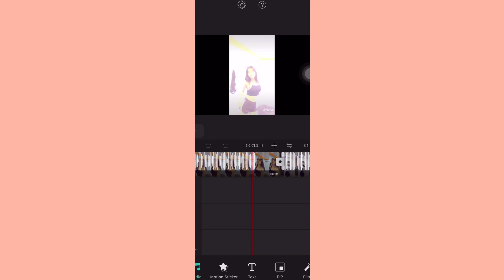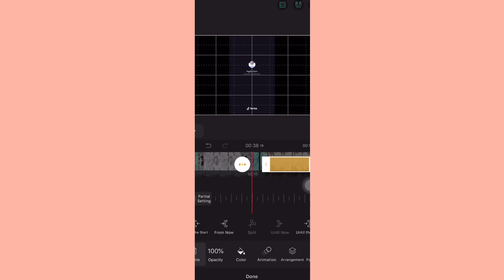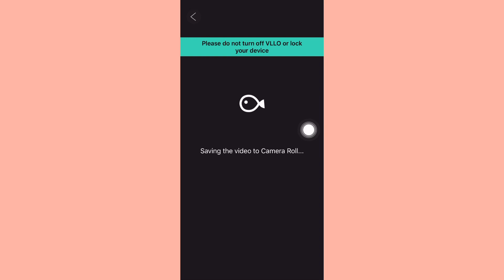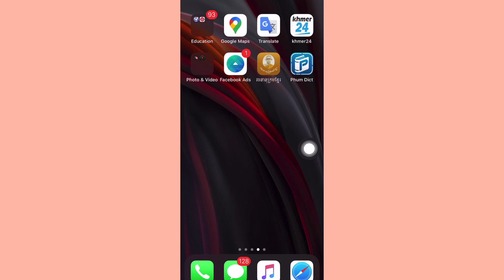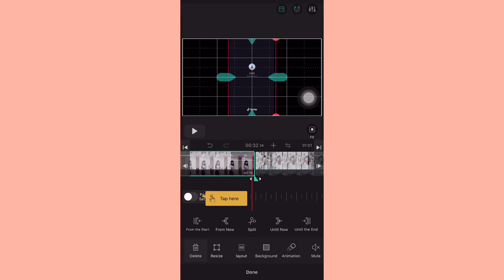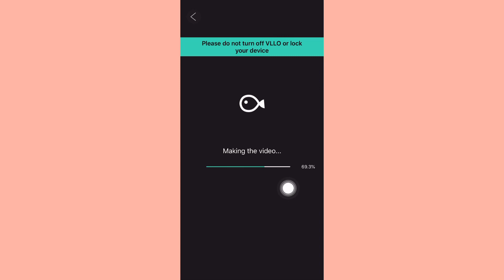How to Create Video on phone for free with cool app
Thanks.